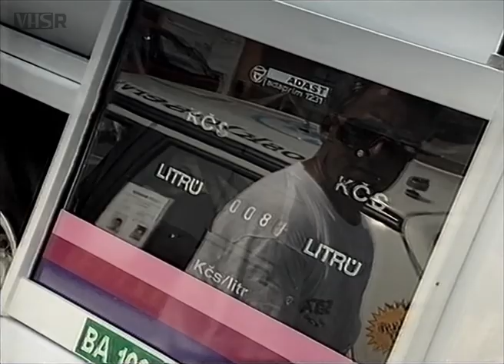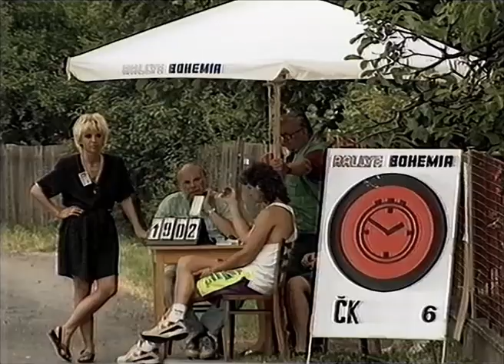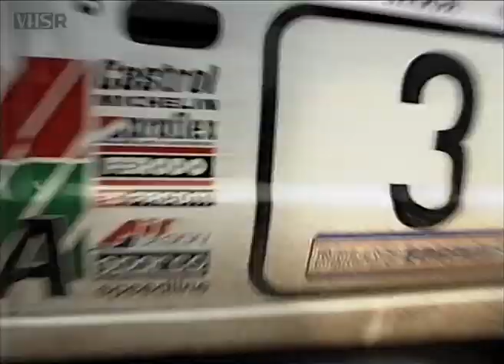1995 Rallye Bohemia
Action and atmosphere from this round of the 1995 European Rally Championship.

Originally broadcast on BBC Top Gear Motorsport on 12 January 1996, and presented by Tony Mason. This report focuses on the fortunes of the British Skoda Trophy competitors, many of whom were tackling the Czech event for the first time as part of Skoda's centenary celebrations.

Converted from VHS TV recording. For VHS Rallies' exclusive range of classic rallying t-shirts, hoodies and mugs,